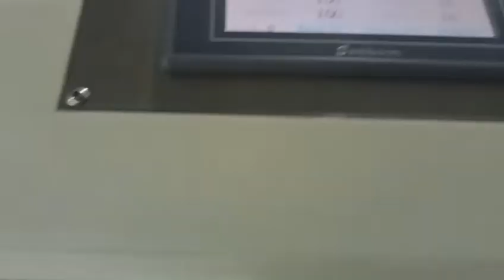75 Sqmm Heavy Duty Wire cutting stripping with 8 rollers| 8299544092 | Indoe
Operation mode:  Touch panel
Display mode:  English /Chinese interface LCD display
Power supply:  AC110~220V/(50Hz/60Hz)
Stripping length head stripping:0.1~250mm, end stripping: 0.1~90mm
Type of drive:  8 wheel driver
Cutting Length:  0.1mm--99999.9mm
Cutting tolerance:  Within 0.002 x Lmm L=cutting length
Motor procision Silent hybrid stepper motor, 0.1mm
Tool materials import tungsten steel, quick-cutting steel
Remark function auto feeding, auto cutting, timing start
Applicable cutting core 6~70M2